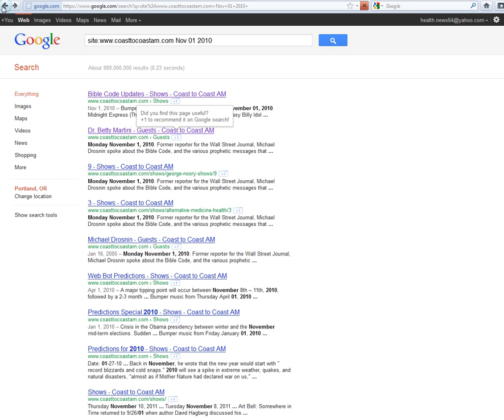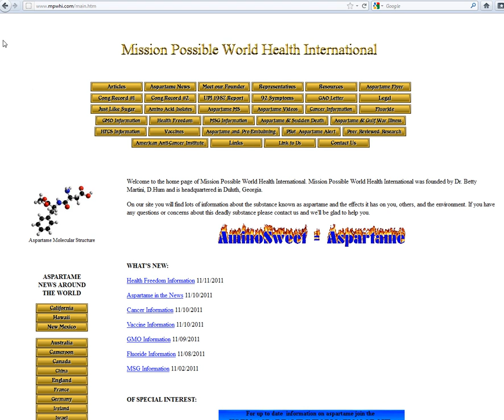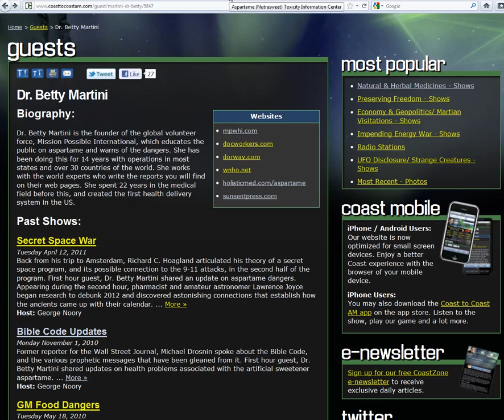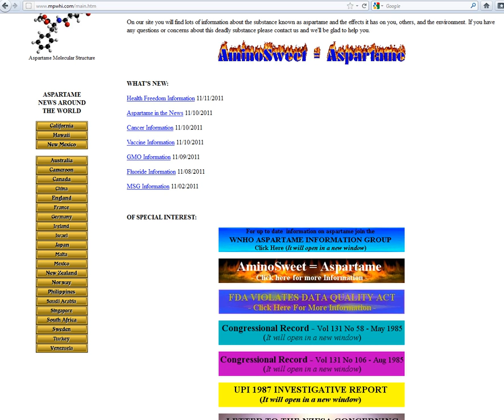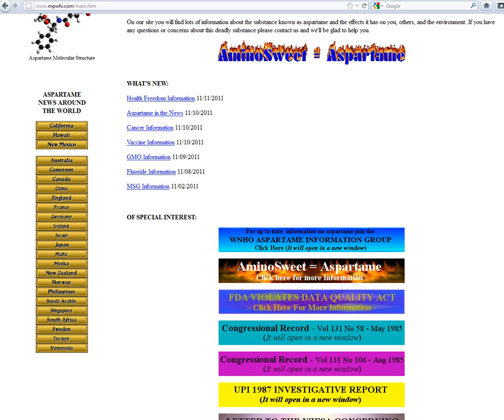Aspartame & Diabetes- Dr. Betty Martini- C2C 1 Nov. 2011 (1 of 3)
Aspartame & Diabetes
Promoting another great show on health issues

First hour guest, Dr. Betty Martini shared updates on health problems associated with the artificial sweetener aspartame. She reported that aspartame consumption is linked to diabetes, and can exacerbate the problem. "Doctors have no idea that they're not dealing with an additive," she said of aspartame-- "they're dealing with an addictive, excitoneurotoxic, carcinogenic, genetically engineered drug."